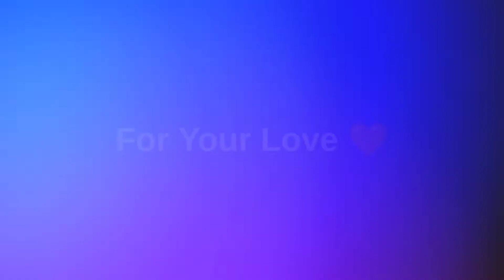13 Feb - Kiss Day Specai Video 2022 💋 || Happy Kiss Day Whatsapp Status || Kiss Day Romantic Shayari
Kiss Day Special Shayari For Love / Wife

• अगर Video अच्छी लगी हो तो Like करें और Comment में ज़रूर बताएं ||

• Poetry  : Collection
• Vocal   : Voice Of Saim (My Own Voice)

• Audio Recording By : Lexis Audio Editor
• Photos  & Videos       : Pexels and Pixabay

• Editor            : Edit By Saim

❌ Warning ❌